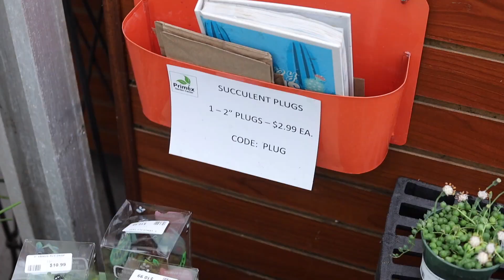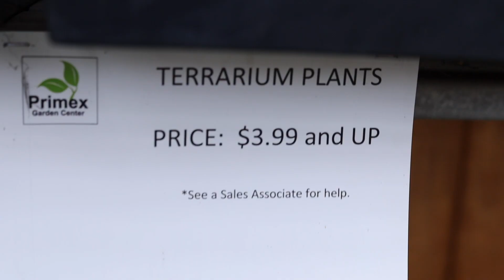Rare Plant Shopping! 2020!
Hello Everyone!

I live in a small suburb outside Northwest Philadelphia. These are my two favorite places to buy plants in the area. Our first visit is to:

Primex Garden Center: Located in Glenside, PA. Primex is a go to for me. New plants come in quite often and the staff is very knowledgeable. It can be a little pricey but the finds can totally be worth it. It can be enchanting on a day like the day I visited. In the rain. Absolute Serenity!

Russell Garden Center - Southampton, PA. A fascinating little find. Barely any info on social media or the internet, Russell’s has an awesome collection of rare plants and cool species! Also, the prices are AMAZING because they are a whole sale seller. It’s local and a little hidden. Also, it took the staff like two years to warm up to me. I wouldn’t say you go for a warm customer service experience. LOL! However, I still love it!